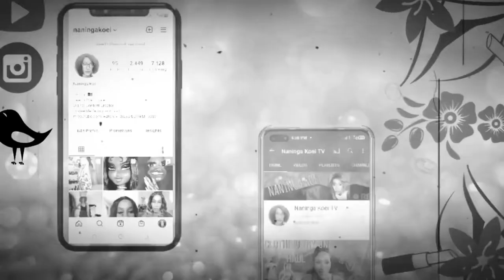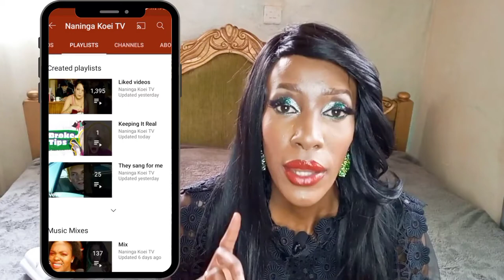How I Lost My Teeth